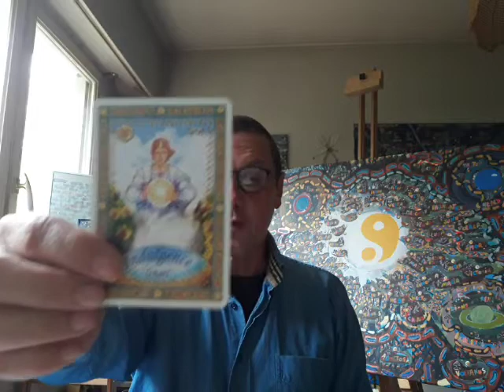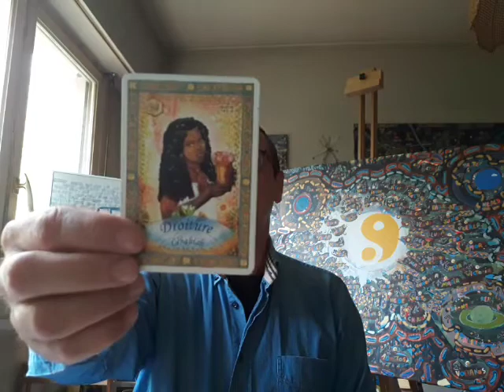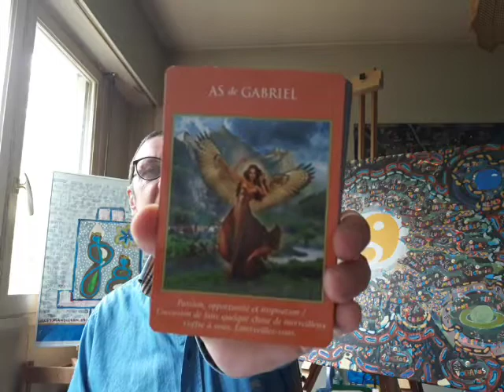Nouvelle Lune en Scorpion ♏ Profonde Transformation (Renaissance)🌍 Tarot (26/10/19) ☀️Art & Chanson